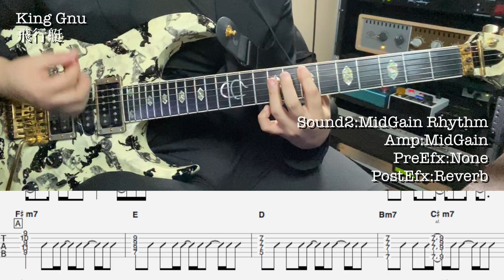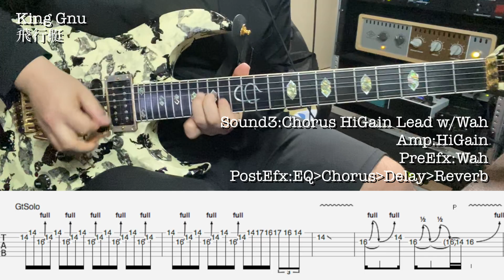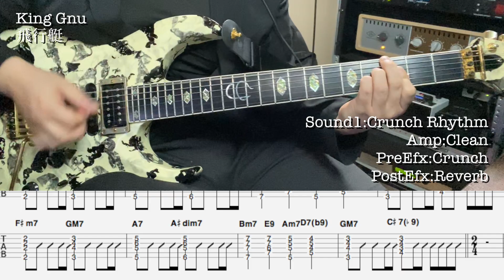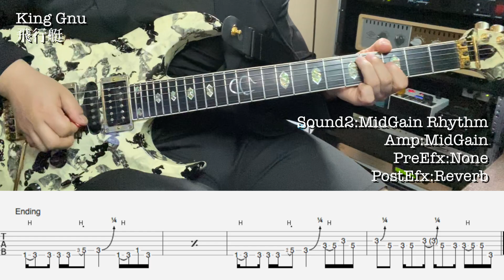【TAB譜】King Gnu / 飛行艇【音作り】SG tab sound rec 鈴木悠介 すーさん ギタリスト ギター SMP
⚠️注意⚠️
こちらはギターの音だけで他の楽器の音は入っていません。
レギュラーチューニング
ギターソロはライブバージョンです。
演奏後にサウンドメイキングしています。